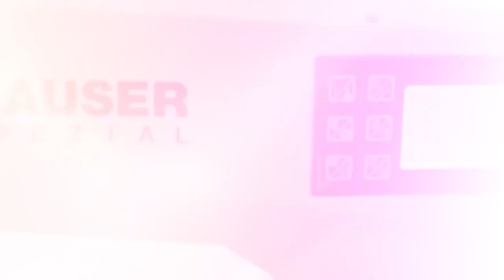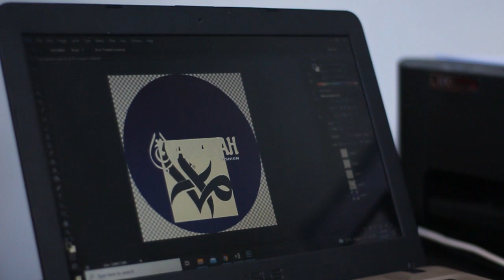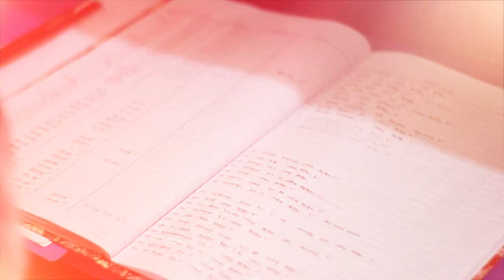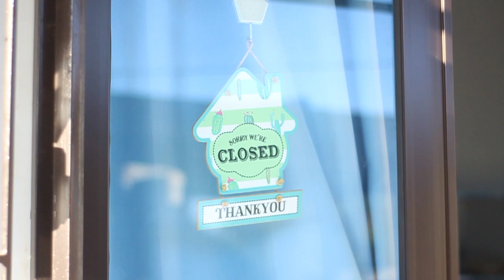44502021_AMANAH_510032780478_KOTA TASIKMALAYA